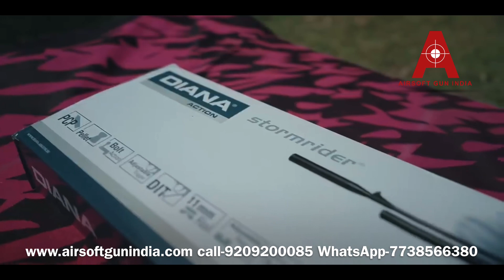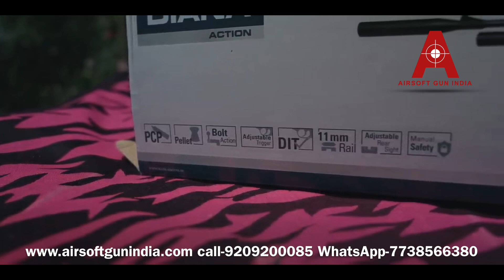Diana Stormrider Shooting test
Diana Stormrider .177 Cal BY Airsoft gun India
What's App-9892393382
 Call-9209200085 ( Monday to Saturday 10 am to  6 pm )
DIANA PCP air rifle with excellent price-performance ratio. The rifle can be used in single-shot mode as well as with the 9 shot drum magazine supplied. Maximum filling pressure is at 200 bar.
The model has an 11mm prism rail, a silencer, an adjustable micrometric sight, a rubberized butt plate, and a manual safety.
The regulator is optionally available.
PCP technology
Single-shot & 9 round drum magazine
DIT - DIANA Improved Trigger
Adjustable micrometric sight
Rubberized butt plate
Tank volume 100 ml
Quick-Fill nozzle

Model DIANA stormrider®
System Pre-Charged Air Rifle (PCP)
Barrel Rifled Barrel
Caliber 4,5 mm (.177) pellet
Magazine Capacity 9 shots
Weight 2.300 g • 5.1 lbs
Length 1100 mm • 39,8“
Barrel Length 480 mm • 19“
Max. Velocity* 320 m/s • 1050 fps